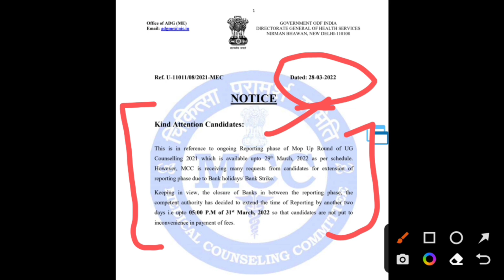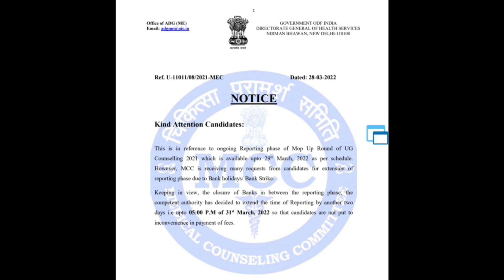NEET UG COUNSELLING NOTICE😱MCC OFFICIAL NOTICE TODAY 28/3/22✌️neet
NEET  EXAM EXPECTED CUTT to
NEET RESULT OUT 2021 | NEET 2021 कितने नम्बर पर Government Colleges मिलेगा | Latest Update MCC

NEET Result 2021 Official Date Announced | NEET 2021 Result | NEET 2021 ka Result kab aayega

NEET 2021 Latest News Today🔥 | NEET 2021 Latest News | NEET 2021 Result Date | NEET 2021 Cut off
neet result 2021 supreme court final decision tomorrow
neet 2021 marks vs ranks predictor
neet 2021 latest news today result date

NEET 2021 ANSWER KEY , NEET 2021 EXAM RESULT , NEET 2021 SUPREME COURT DECISION ,NEET 2021 ADVANCE EXAM
NEET DECISION
NEET BONUS MARKS , NEET BONUS , NEET COUNSELING PROCESS, NEET LATEST NEWSLETTER, NEW NOTIFICATIONS